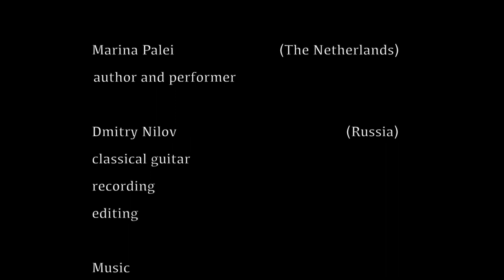Marina Palei. WOLF'S SONG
Часть совместного музыкально-поэтического проекта  "Марина Палей  — Дмитрий Нилов". Органичный синтез  звучащей поэзии с классической гитарой.
В настоящий момент вниманию публики представляется ещё два номера из этой Серии: "Francheska" и "Пепел", a также другой вариант "Wolf's Song" под названием "Песнь волка".